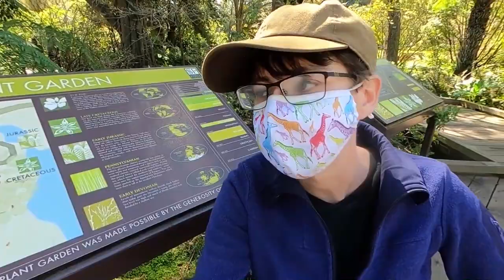Yggdrasil: From Tales to Reality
Join me on a road trip across Northern California as I explore the intersect between the World Trees of the Tales of series and mythology of the real world.

Credits:

Writing and Editing by Aydan Sattler
Huge thanks to Peg Henry for driving, videography, and providing coffee!